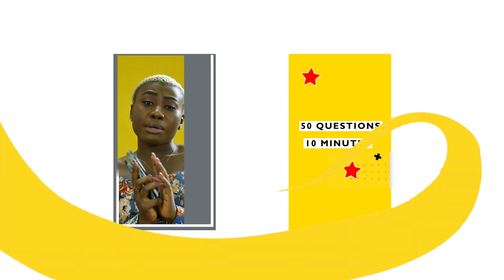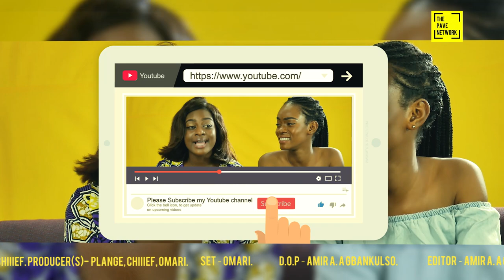50QUESTIONS WITH AMPOFOA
THE BUDDING ACTRESS SIT TO ANSWER YOUR QUESTIONS...WITH A FACT CHECKER. ENJOY